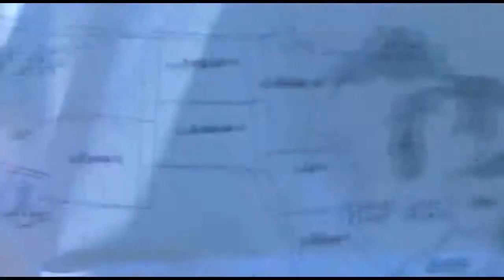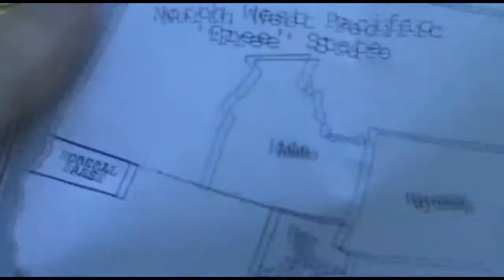Distant Scream Alpha Test Episode 1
We could scrap it all, but what a waste that would be..